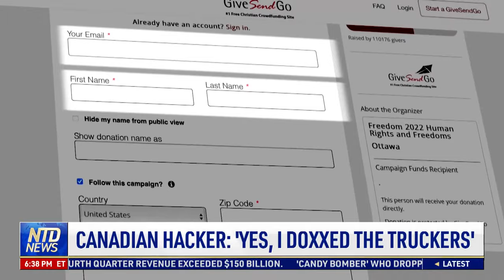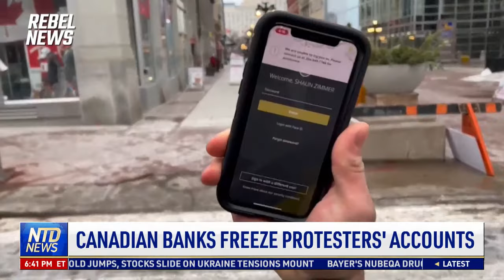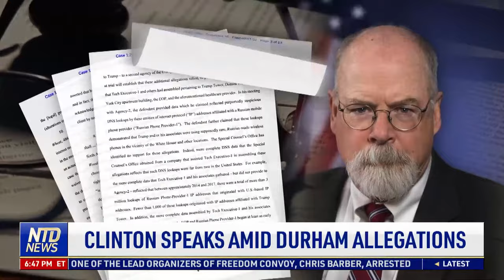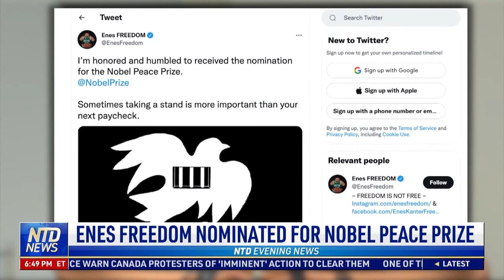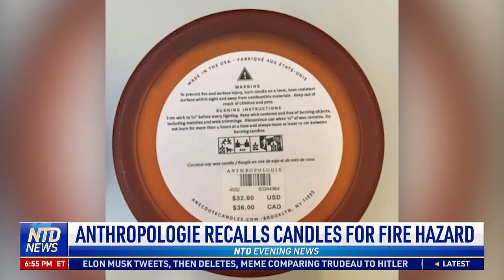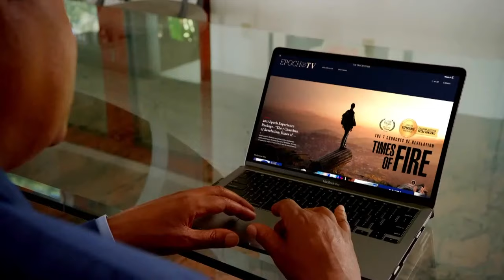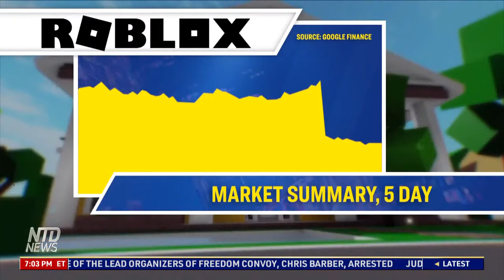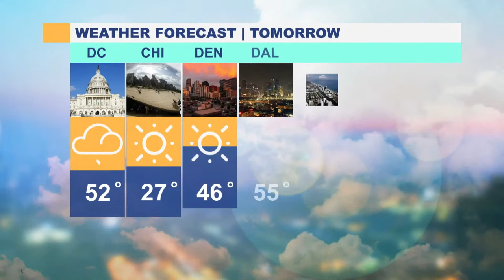Ukrainian Kindergarten Hit, Civilians Hurt; Moscow Expels Top U.S. Diplomat From Embassy | NTD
NTD Evening News—02/17/2022
01:44 Ukrainian Kindergarten Hit, Civilians Hurt
03:38 Moscow Expels Top U.S. Diplomat From Embassy
04:13 Senate Resolution After Sanctions Fail
04:43 Escalating Tension Over Truckers Convoy
08:29 Canadian Hacker: ‘Yes, I Doxxed the Truckers’
10:28 Canadian Banks Freeze Protesters’ Accounts
12:47 BLM Pays Bail for Alleged Attempted Murder
15:06 Boston Vax Mandate Blocked for Union Workers
16:18 Florida House Passes 15-Week Abortion Ban
16:44 FAA Head Stephen Dickson to Resign
17:13 Clinton Speaks Amid Durham Allegations
19:51 Enes Freedom Nominated for Nobel Peace Prize
21:14 Winter Olympics Update: Day 13
22:57 Driver Hit by Oncoming Traffic During Stop
23:30 Less Career Progress Due to Remote Work?
25:42 Anthropologie Recalls Candles for Fire Hazard
28:57 Adaptive Beam Headlights Coming to Some Cars
29:38 Tesla Faces New Probe Over Unexpected Braking
30:26 3 Arrested in Suspected Retail Theft Ring
31:39 Disneyland to Build Residential Communities
32:55 Metaverse Faces Obstacles
36:08 Japan: Air Strikes Could Be ‘Self Defense’
37:51 Japanese Man Arrested in Shanghai
39:17 Kyiv: British Father Faces Difficult Decision
41:13 Devastation After Brazil Mudslide
43:27 Argentina Wildfire Destroys 1.28M+ Acres
46:15 New Zealand Protest Enters 11th Day
49:36 Boy Survives Fall Without a Scratch
50:13 Giant Strawberry in Israel World’s Heaviest
51:14 British Museum Puts Stonehenge in Context